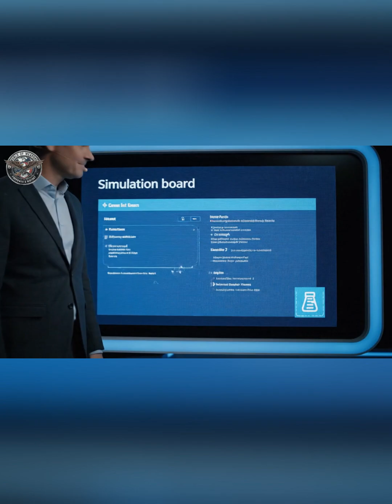Bullet Penetration: AK-47 Experiment | World of Weapons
A controlled test analyzing how AK-47 rounds penetrate different materials — results, slow-motion impacts, and expert analysis on ballistics and armor. (No live firing instructions included.)